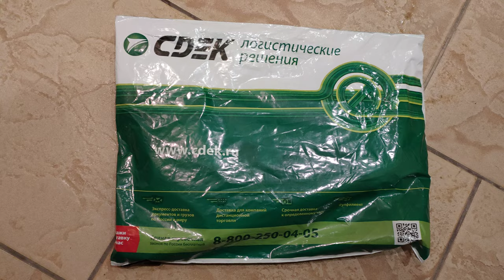Посылка приехала мгновенно. Распаковка самого интересного...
Наш сайт velo69.ru - прокат туристического снаряжения, лодки, байдарки, велосипеды и электровелосипеды, фэтбайки, палатки, туристические столы и кресла, все для отдыха на природе.